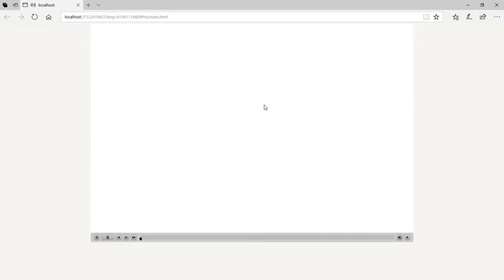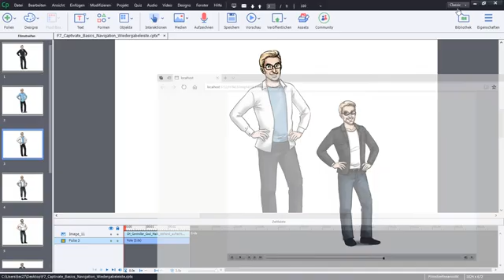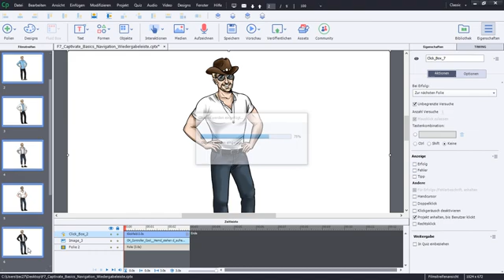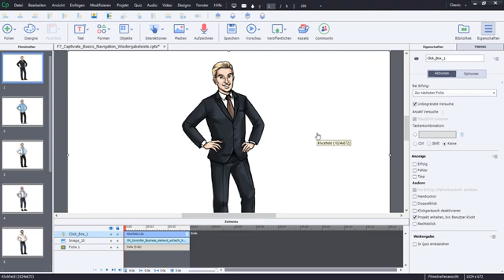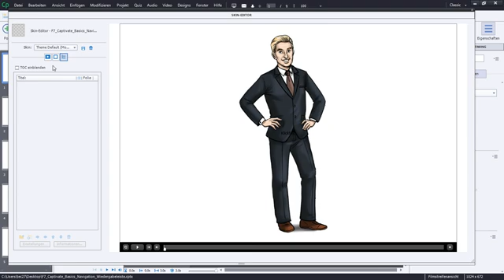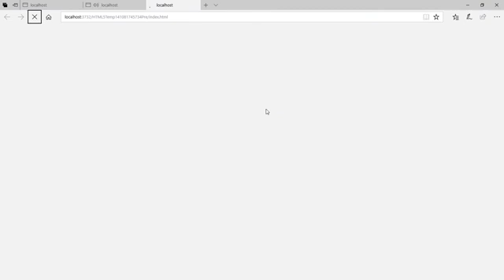Captivate kompakt: Navigation & Wiedergabeleiste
Adobe Captivate: In diesem Video beschäftigen wir uns mit dem Thema folienübergreifende Navigation und schauen uns die Wiedergabeleiste in Captivate genauer an.

Adobe Captivate ist ein von Adobe Systems entwickeltes Autorenwerkzeug zur Erstellung von E-Learning-Einheiten und Screencasts. Mit Hilfe von Captivate können Sie ansprechende und motivierende digitale Lernmedien entwickeln. Dabei ermöglicht Ihnen das Tool auf einfache Weise, Texte, Bilder, Videos und Animationen mit Interaktivität zu verbinden und für verschiedene Endgeräte bereitzustellen.